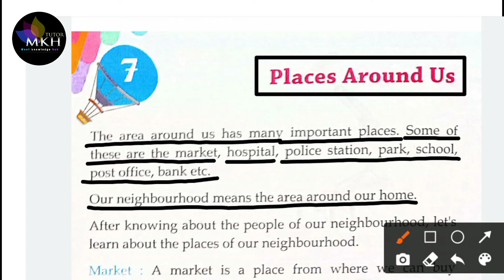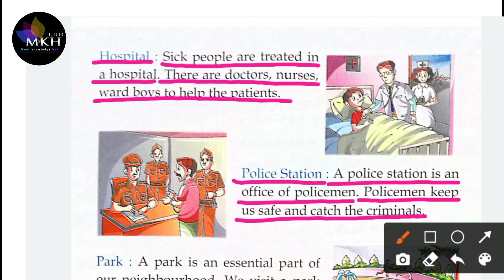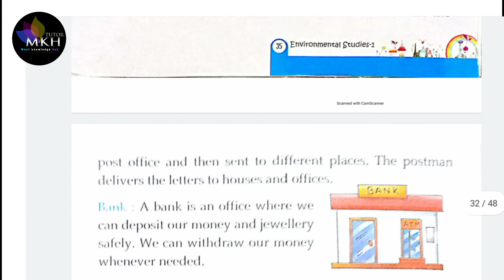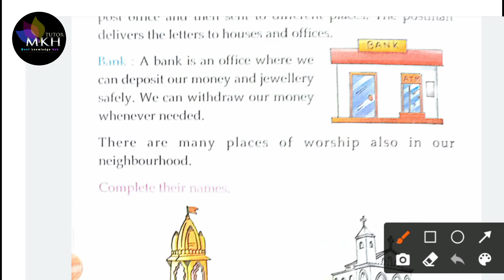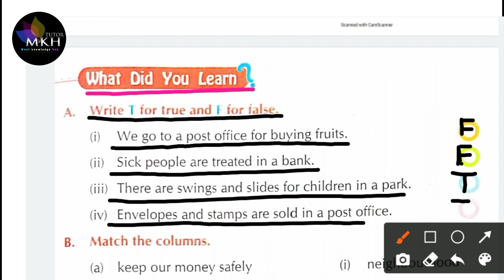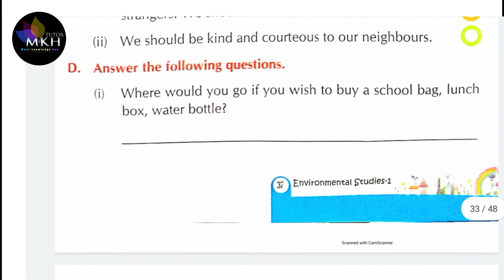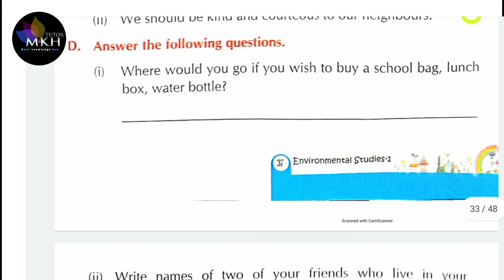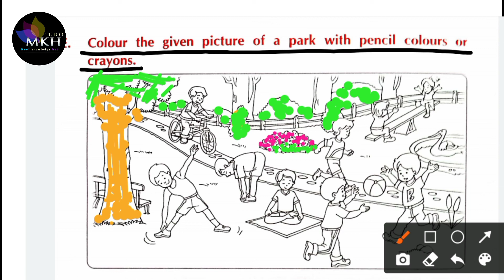Chapter- 7 EVS Class- 1(English medium) advisor